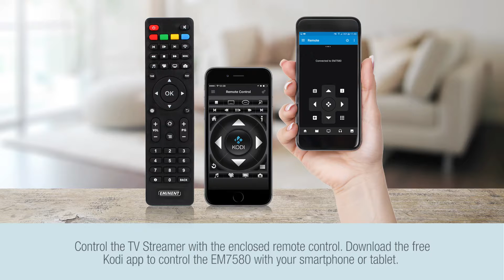EM7580 TV Streamer powered by OpenELEC Kodi (English)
Wouldn’t it be nice to have a ready-to-go Internet TV Streamer with built-in WiFi that plays media files from the Internet, your home network, NAS, micro SD card, external hard disk and USB stick? Well, the EM7580 TV Steamer is the device you are looking for. The EM7580 is powered by the stabile OpenELEC platform with the world-wide most popular entertainment software Kodi Jarvis. This compact yet powerful TV streamer supports more file formats than a Smart TV. Besides, additional features like movie information, subtitle downloader and multiple useful add-ons ensure the ultimate viewing experience. Control the TV Streamer with the enclosed remote control or free smartphone/tablet app. Thanks to the stylish and fanless design the streamer suits within every interior.